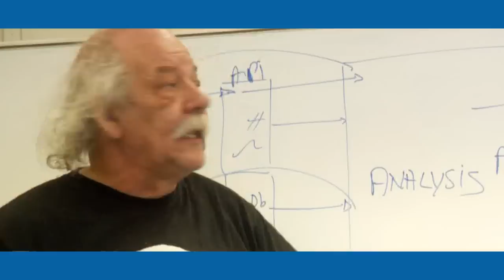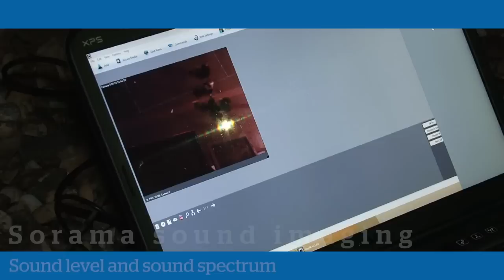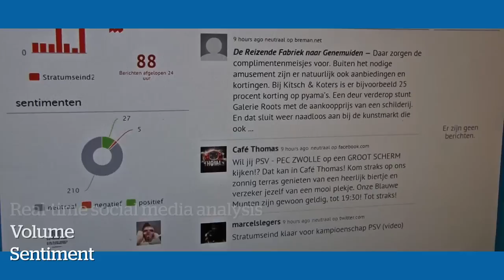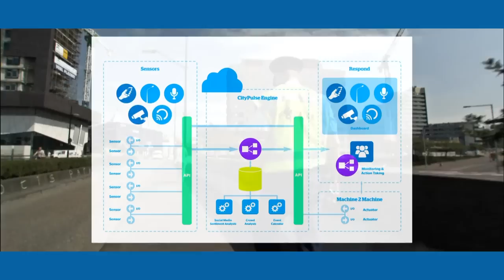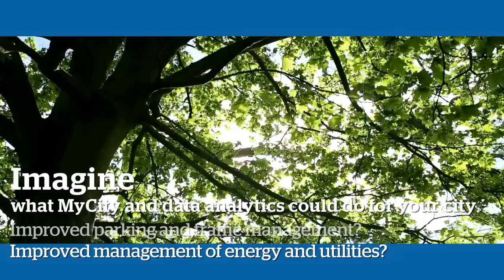Atos CityPulse - Eindhoven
Using big data for real time incident response management.

Many cities are considering how to extract the maximum benefit from the opportunities presented by big data, but Eindhoven is one
step ahead and already putting them into action with an innovative pilot project to manage a busy area of the city that’s famous
for its nightlife.